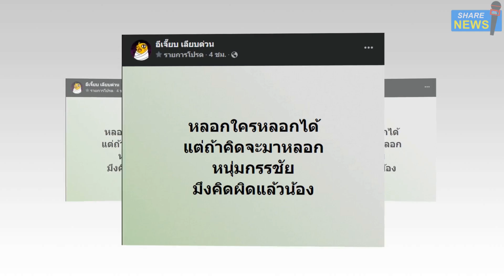"หนุ่ม กรรชัย" ซัดเดือด! ดราม่าเหยียดคนอีสาน" ลั่น! เอาหมาออกจากปากตัวเองก่อน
อุ้ย! หนุ่ม กรรชัย โหนกระแส ซัดดราม่าเหยียดคนอีสาน ลั่น! เอาหมาออกจากปากตัวเองก่อน
ล่าสุด หนุ่ม กรรชัย เชิญ ลาล่า ดาวTIKTOK และทนายแดง มาร่วมออกรายการโหนกระแสพร้อมพูดคุยกับปัญหาดราม่าจากคลับเฮาส์
หลังเกิดกระแสเหยียดคนอีสานจนเป็นแฮชแท็กดัง
ในระหว่างที่ทางรายการได้พูดคุยถกเถียงกับประเด็นดราม่าอยู่นั้น ทางรายการก็ได้ทำการเปิดคลิปฝ่ายแม่ของ ดาวTIKTOK ออกมาขอโทษทั้งน้ำตา
พร้อมยกมือไหว้ด้วยความเสียใจ ทันใดนั้นเอง หนุ่ม กรรชัยก็ได้พูดต่อทันทีว่า : นี่คือแม่รู้สึกอย่างไรบ้าง?
ดาวTIKTOK : รู้สึกอยากให้แม่ฟังก่อนเพราะว่า หลังจากที่เกิดเรื่องได้โทรหาแม่แล้ว แต่แม่เลือกที่จะตัดสาย แล้วไม่ฟังเลยค่ะ
หนุ่ม กรรชัย พูดแทรกต่อว่า : ตั้งแต่เรานั่งสัมภาษณ์กันมาในรายการ ถามจริงๆนะ จากใจ สลดมั้ย?
ดาวTIKTOK : สลดค่ะ
หนุ่ม กรรชัย : ทำไมยังหัวเราะ แววตายังดูเหมือนชิล
ดาวTIKTOKรีบตอบทันที ไม่ค่ะ หนูรู้สึก แต่หนูเป็นอย่างงี้อยู่แล้ว หนุ่ม กรรชัย จึงได้พูดแนะนำไปว่า พี่ว่าเรื่องแบบนี้ น้องต้องเรียนรู้เรื่องชาติพันธุ์
รากเหง้าในชีวิตตัวเองด้วย น้องไม่ควรสนับสนุน หรืออยู่ในห้องนั้นด้วยซ้ำ
ขณะเดียวกัน หนุ่ม กรรชัย ก็ได้ทิ้งวลีเด็ดที่ทำเอาชาวเน็ตต่างพากันแชร์ออกไปในโลกออนไลน์ว่า พูดง่ายๆว่า คนที่ว่าคนอีสานกินเนื้อหมา 99 %
ตัวคนพูดต้องเอาหมาออกจากปากก่อน